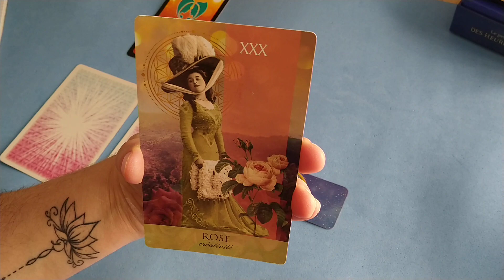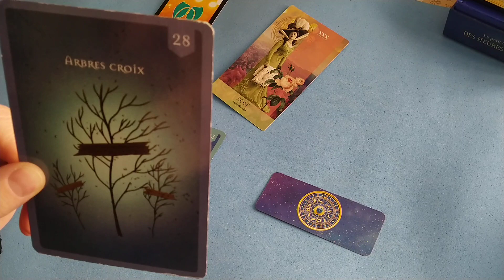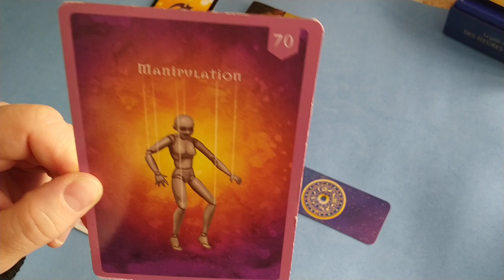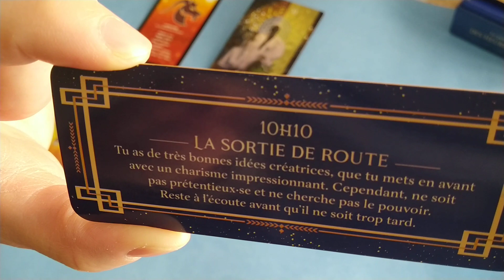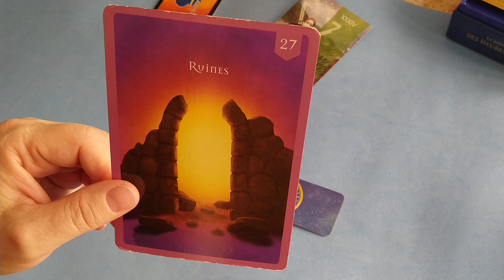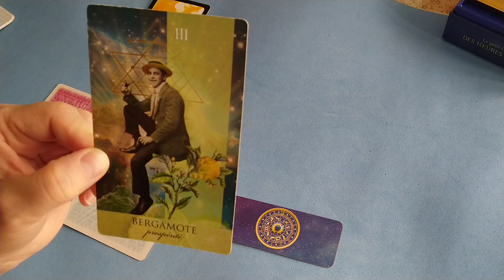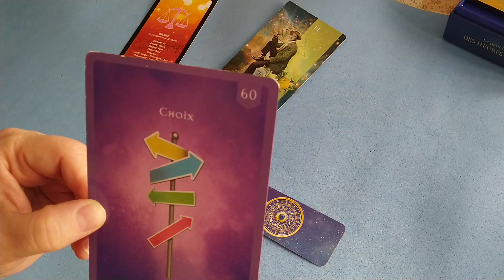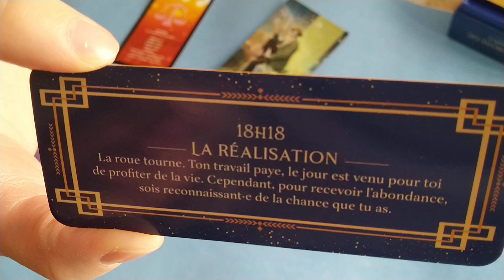WE 9 et 10 mars 2024 - Gémeaux - Capricorne - Verseau - Balance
0:00 : Gémeaux : Vous devrez faire preuve d’imagination pour inventer un mensonge.
 6 :04 : Capricorne : Vous aurez une force de caractère impressionnante.
14 :19 : Verseau : On attend des réponses qui ne viennent pas.
20 :58 : Balance : Synchronicité : Un son, une odeur, un mot vous aide à débloquer une situation.
Oracles utilisés :
Cartes astrologiques de Michail’Ange
Energies principales : Oracle aromatique de Lucie Christian
Energies Générales : Oracle de Lana
Bonus : Le Petit Oracle des heures Miroirs de fanny Féerie
Pensez à consulter également votre ascendant et votre signe astral